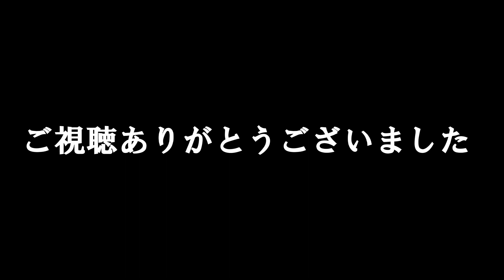【35地点制覇せよ】part.2 極寒の海から至高の一尾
35地点制覇せよ4地点目は【湯川漁港】です。
ここは基本夜釣り特化で、日が出てる内に釣れてくれて本当によかったです。ちなみに釣れたイシモチは刺身にしました✨